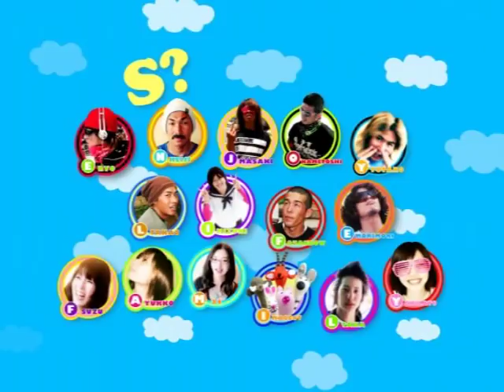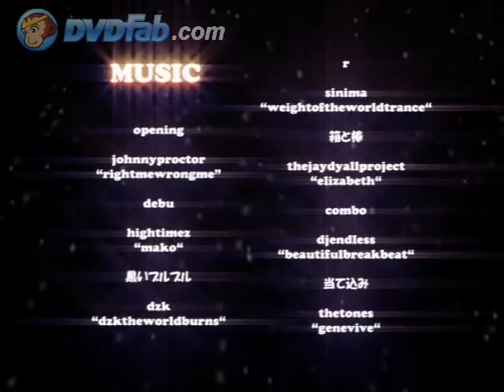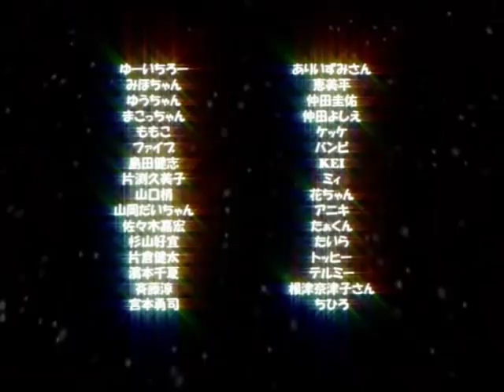SELF4 Full Part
2007〜08season,SELF4に収録されているMain映像です。
積雪の少ないと言われている西日本でも、アイデアと情熱でここまで遊べる！
Respect;Thanks Brain !
RIDER : 沖野 正樹/平上 裕太郎/吉原 啓司/片山 亀寿/江口
 諒/友利 豊/加藤 龍之介/山口'34'美英/萩井 美鈴/権藤 瑞貴/荒木 友紀子/阿讃坊 ゆうじ/田中 貴雄/河野 龍海/海谷 光春/佐藤 俊也